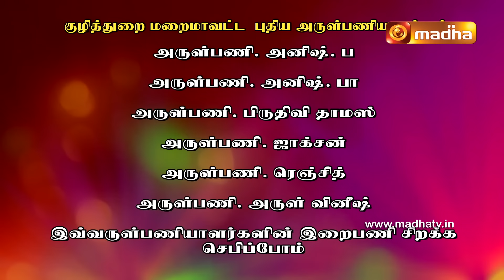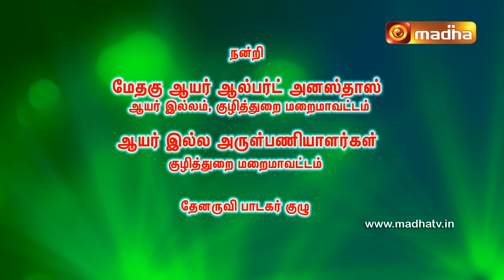28 April 2024 | Holy Mass in Tamil 06.00 AM (Sunday First Mass) | MADHA TV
28 April2024 | Holy Mass in Tamil 06.00 AM | MADHA TV